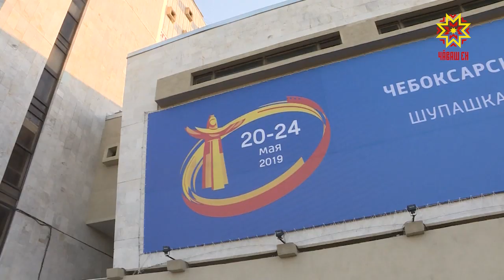Киноуяв савăнăçлă лару-тăрура уçăлчĕ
Шупашкарта савăнăçлă лару-тăрура йăлана кĕнĕ Пĕтĕм тĕнчери кинофестиваль уçăлчĕ. Чăваш Ен культура пурнăçĕнчи сумлă та пĕлтерешлĕ уява халăх яланах чăтăмсăр кĕтет. Çакна Чăваш патшалăх оперăпа балет театрне пуçтарăннă хăнасем тепĕр хут çирĕплетрĕç.